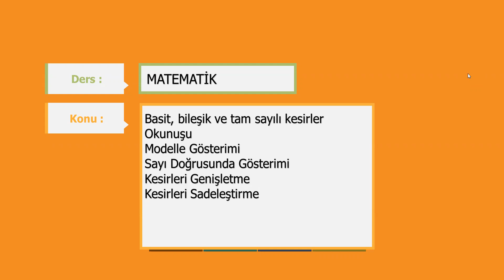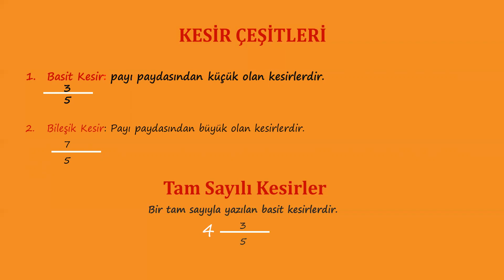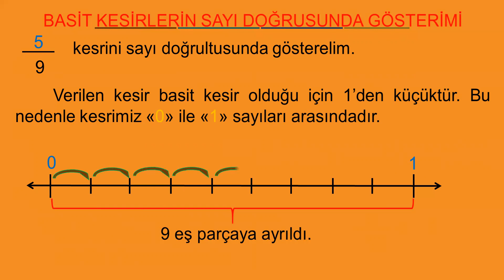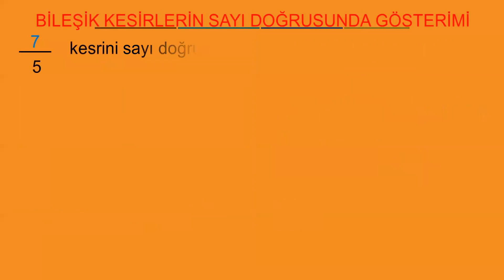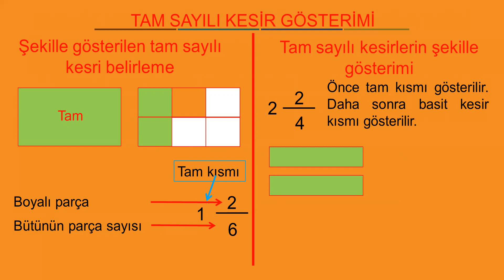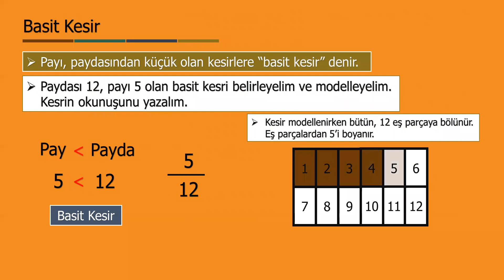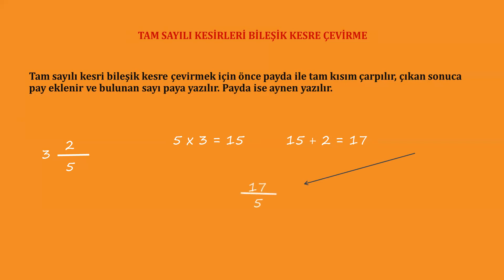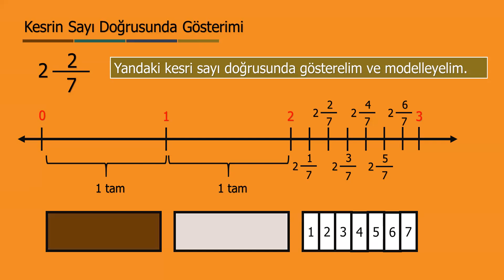4. SINIF MATEMATİK BASİT KESİR - BİLEŞİK KESİR VE TAM SAYILI KESİR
4. SINIF MATEMATİK BASİT KESİR - BİLEŞİK KESİR VE TAM SAYILI KESİR